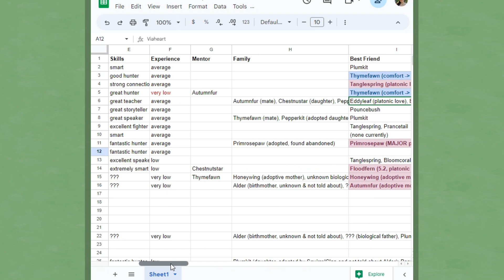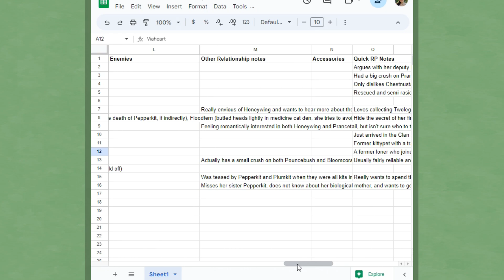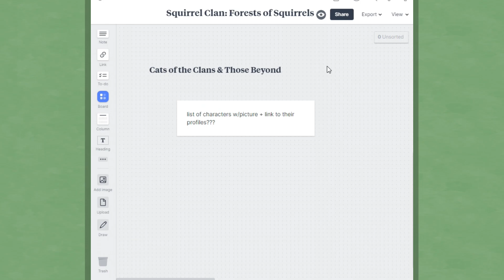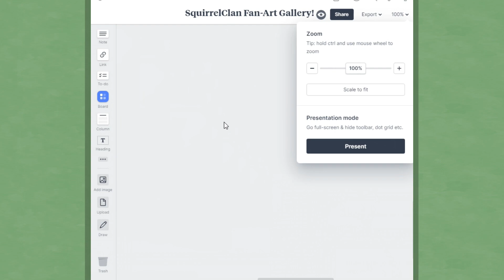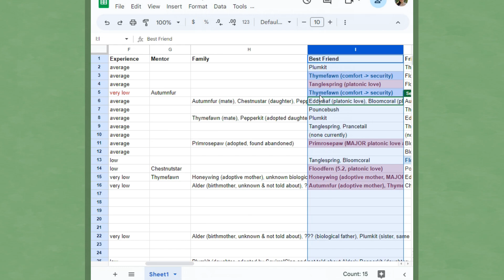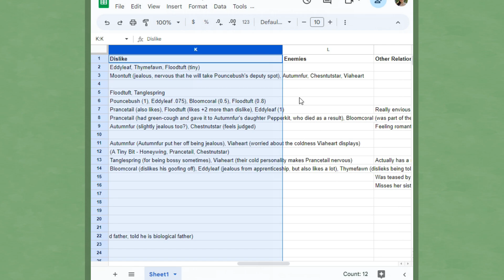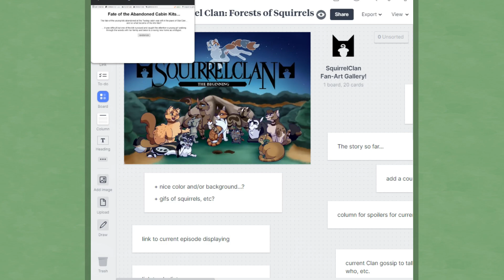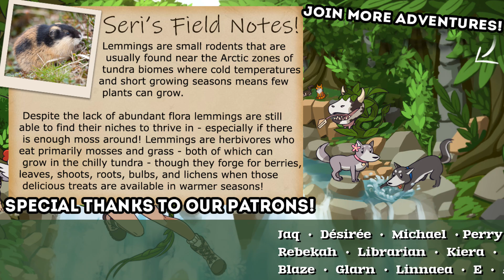A Mother's BITTER Hatred, A Snowstorm's Warm Surprise...! 🐈 Warrior Cats: Forests of Squirrels • #13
✨🌳 SquirrelClan: Forest of Squirrels Wiki & Fan-Art Gallery!

🐈 All of Our Warrior Cats: Clan Generator Adventures!

🐱 Warrior Cat: Kitten Spin-Off Series!!

🐈 Warrior Cats: Book Reactions & Reviews!

🌿💚 Stay curious!! 💚🌿